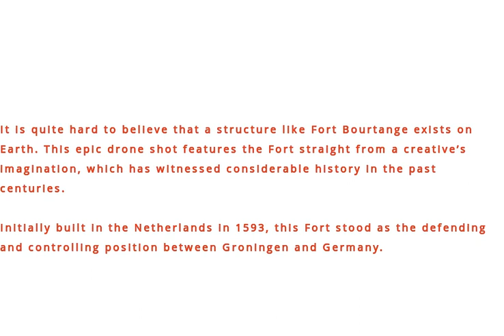Fort Bourtange In All Its Glory - Photo Shot By DRONE CAMERA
It is quite hard to believe that a structure like Fort Bourtange exists on Earth. This epic drone shot features the Fort straight from a creative’s imagination, which has witnessed considerable history in the past centuries.

Initially built in the Netherlands in 1593, this Fort stood as the defending and controlling position between Groningen and Germany.